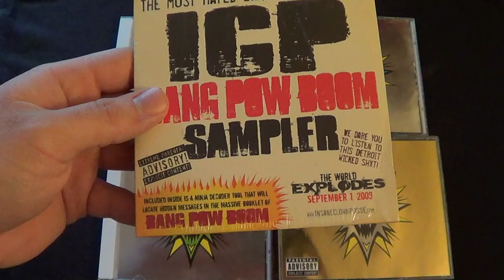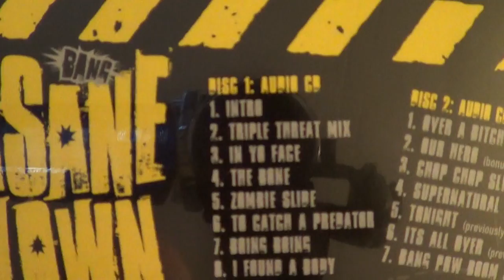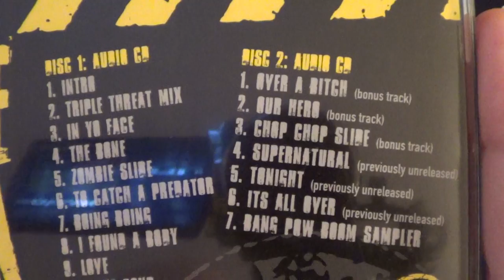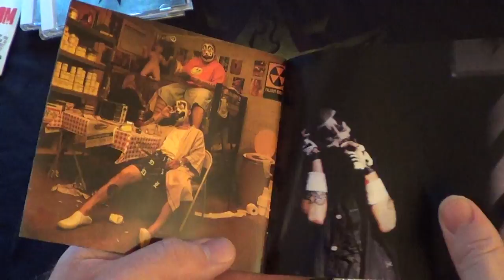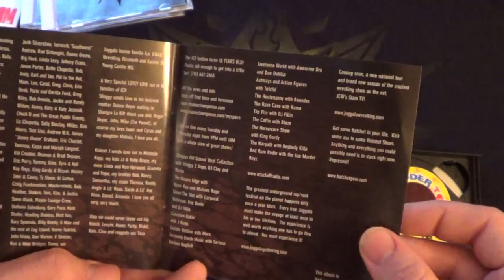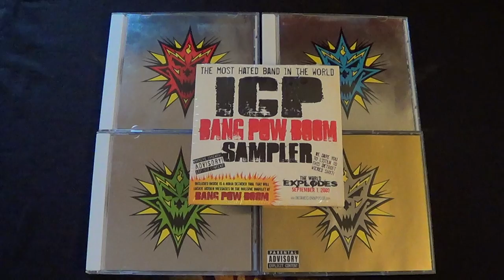The Bang! Pow! Boom! Collection! (Collection Video) HD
LOOK US UP ON FACEBOOK: PSYCHOPATHIC REVIEWS!